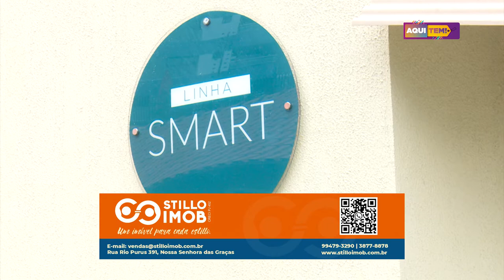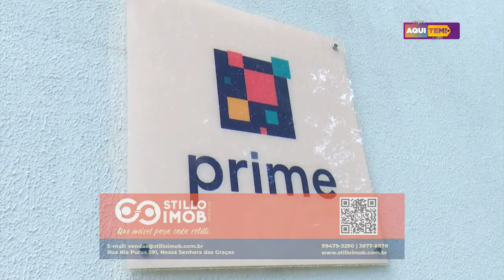Programa Aqui Tem - 05 12 2020 (3º BLOCO)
KAROLAINE CRED
STILLO IMOB